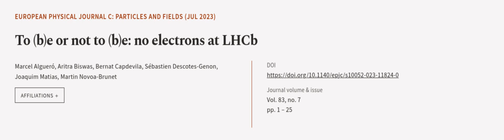To (b)e or not to (b)e: no electrons at LHCb | RTCL.TV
### Keywords ###

### Article Attribution ###
Title: To (b)e or not to (b)e: no electrons at LHCb
Authors: Marcel Algueró, Aritra Biswas, Bernat Capdevila, Sébastien Descotes-Genon, Joaquim Matias ,and Martin Novoa-Brunet
Publisher: SpringerOpen
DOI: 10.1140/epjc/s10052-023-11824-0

### Video Timestamps ###
0:00:00 - Summary
0:01:03 - Title
0:01:10 - Outro
0:01:14 - End